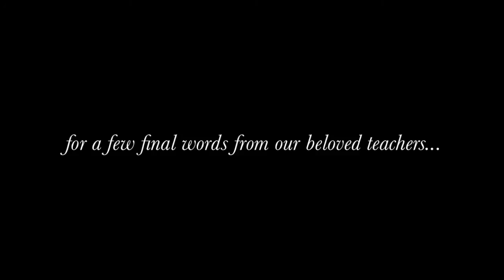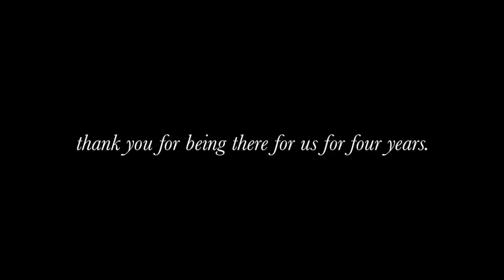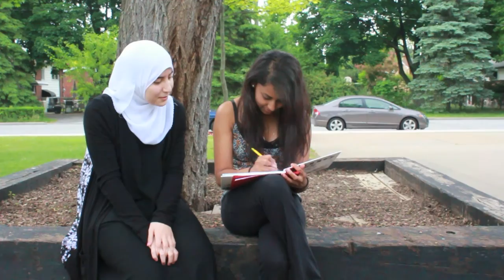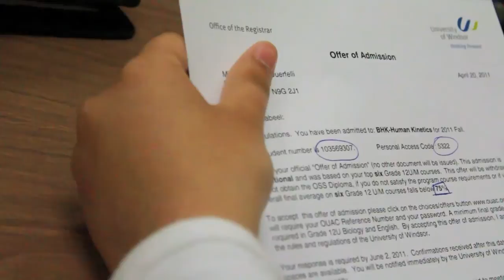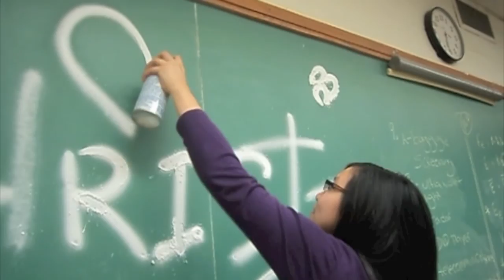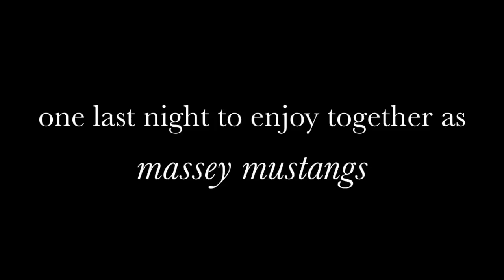Vincent Massey Graduation Video 2011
VMSS Class of 2011 Tribute

Photography - a bunch of people from Massey